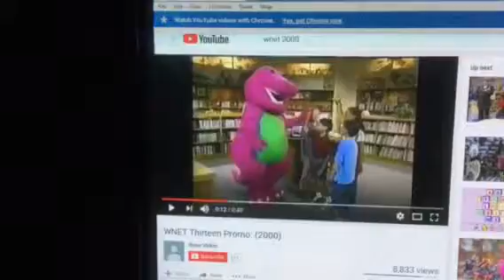Barney & Friends PBS